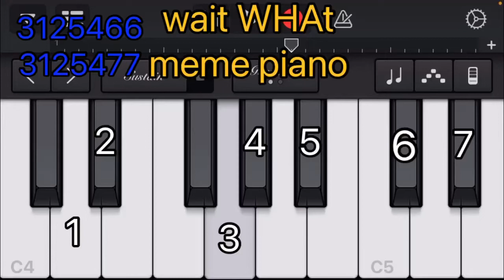wait WHAt meme piano tutorial {EASY}